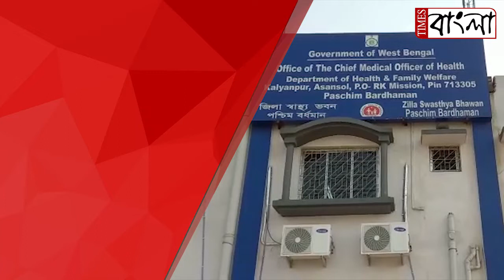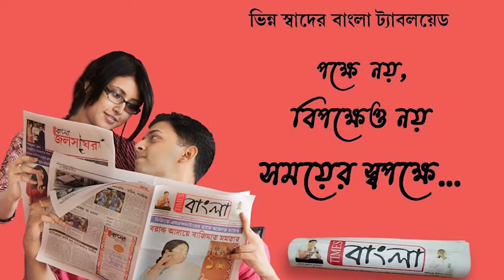পশ্চিম বর্ধমান জেলায় ডেঙ্গি আক্রান্তের সংখ্যা ২৩৪,ডেঙ্গি প্রতিরোধে তৎপর প্রশাসন